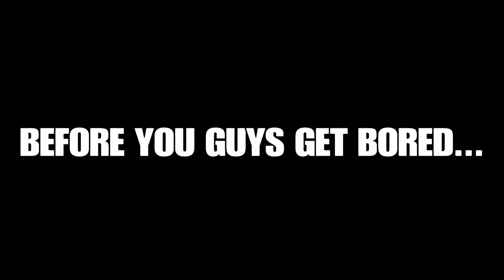WHEN PLAYSTATION AND XBOX‘S WORLDS COLLIDE... | (Fortnite Battle Royale: Funny Moments)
Hey guys KineticZer0 here and today we are playing some more fortnite battle royale! I know you might say that I said I was done with this game but I couldn't resist trying fortnite season 6 especially seeing as you can now cross platform from PlayStation 4 to Xbox One! So in this video the world's between playstation and xbox will collide to bring you this (hopefully) funny fortnite video filled with memes and more! XD

P.S. This is just my opinion but I still personally think PlayStation is better than Xbox (Especially because of Spider-Man PS4!) XD

-My headset -